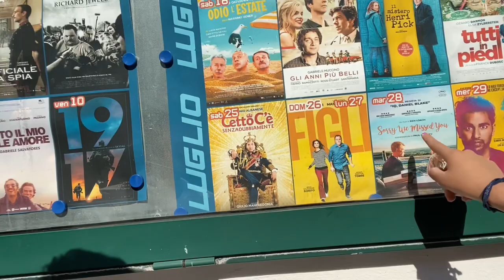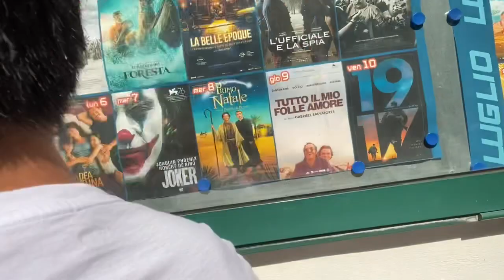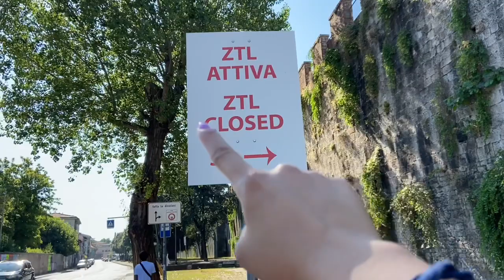Tara gala sa Pisa Italy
Intsagram: @malamanig01